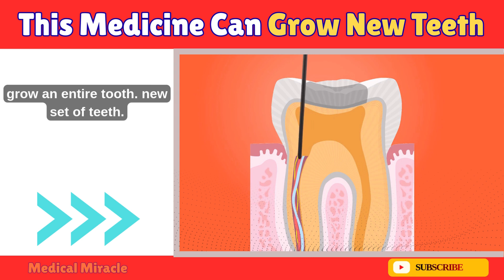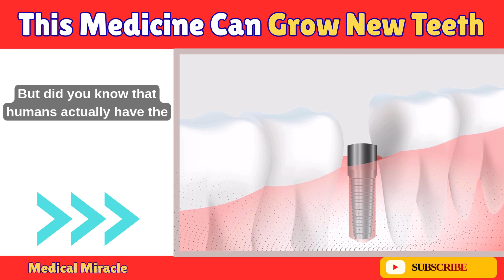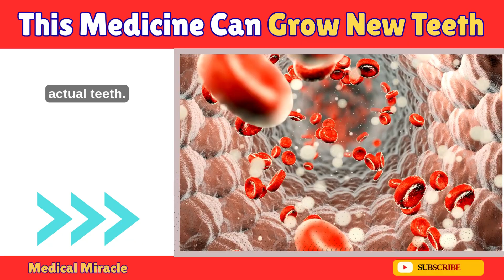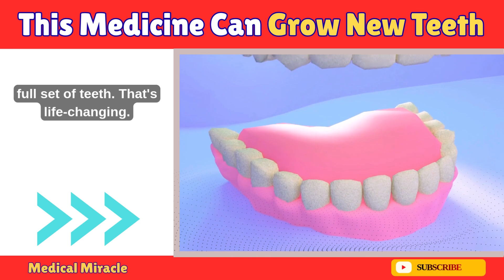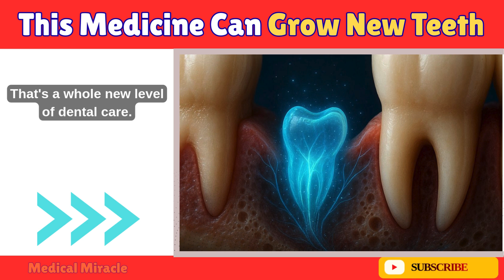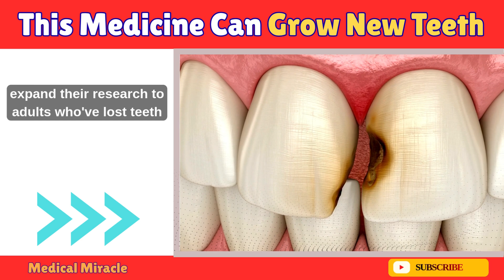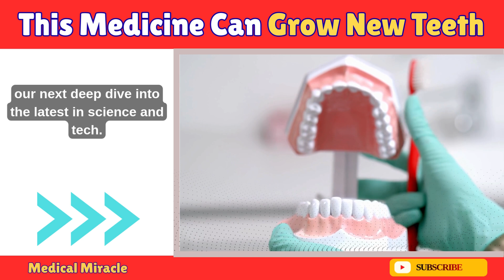This Medicine Can Grow New Teeth | USAG 1 | Medical Miracle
Imagine growing a brand-new set of teeth—yes, a third set! In this video, we dive into the groundbreaking science behind a revolutionary drug from Japanese pharmaceutical company Toregem Biopharma, backed by Kyoto University. This world-first medicine could stimulate tooth buds to grow new teeth, offering hope for children with anodontia and adults who’ve lost teeth due to cavities or injury. From successful animal trials in 2018 to upcoming human trials in 2024 and 2025, we explore how this drug works, its potential to transform dental care, and what challenges lie ahead before it hits the market by 2030. Could this be the future of dentistry? Watch to find out!